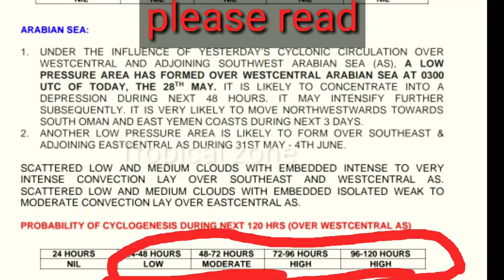latest update on nisarga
Credit - Windy.com , tropical tidbits